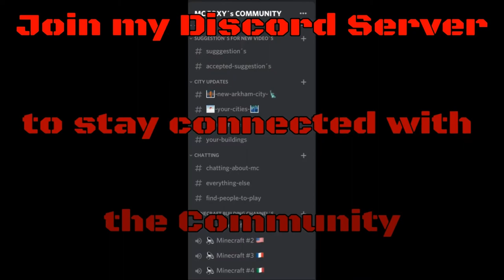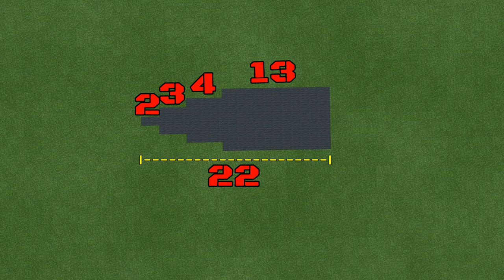Minecraft: How to build a Sailing Yacht in Minecraft | Minecraft Sailing Yacht Tutorial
Hey guys, in this Minecraft Tutorial I will show you guys how to a Sailing Yacht in Minecraft. I hope you enjoyed it!